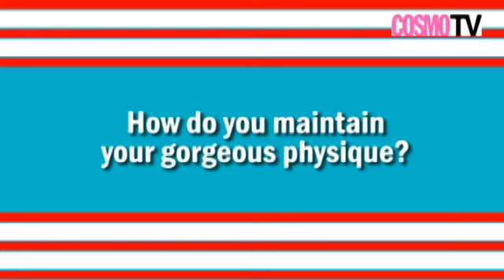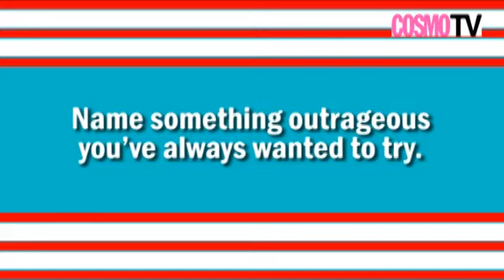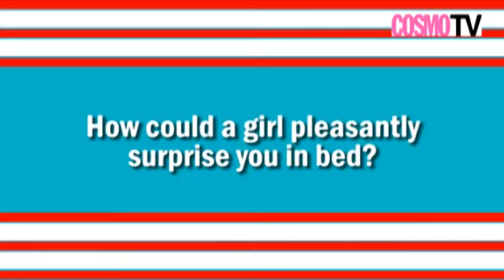2011 Cosmo Centerfold PAULO AVELINO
We can't get enough of Paulo's kilig-inducing good looks. Just a month after we made him Man On Fire , we included him in our 2011 Cosmo Centerfold lineup. Now, you can finally watch behind-the-scenes footage of his super sexy shoot and amusing interview